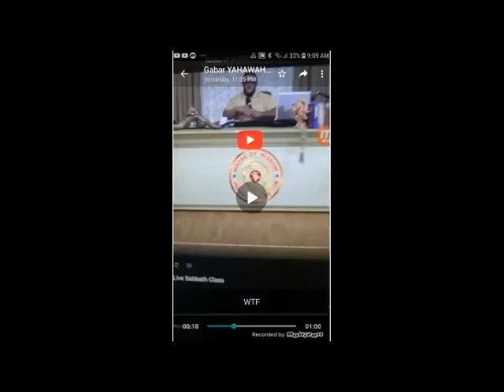OL SKOOL PROPHETS POPPING UP WITH STARCHY GARMENTS, Be not curious response